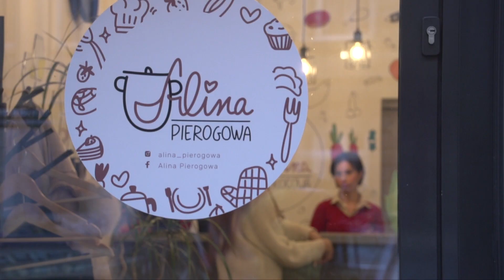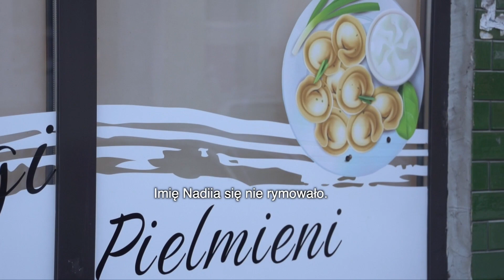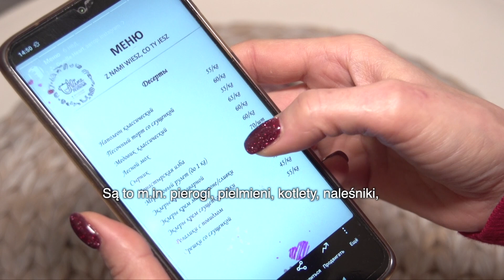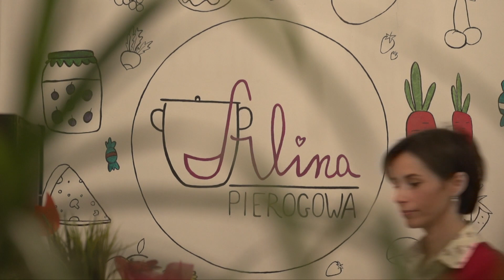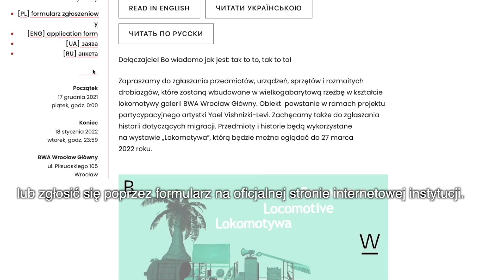Dzień dobry we Wrocławiu | odcinek 69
Вітаємо! До вашої уваги новий 69 випуск програми„Доброго дня у Вроцлаві”. В цьому випуски ви дізнаєтесь про:

1) Процес пришвидшення видачі пластику карт побиту в Нижньосілезькому ужонді Воєвудському;
2) Проєкт „Локомотив”, BWA;

Друга частина — мотивуюча історія кухарки, власниці торгової марки „Аліна Перогова” - Надії Ілаш-Білоножко.

Гарного перегляду! Діліться, вашими думками в коментарях;

Witamy! To jest nowy 69. odcinek programu „Dzień dobry we Wrocławiu”. W którym dowiedziecie o następujących rzeczach:

1) Druk karty pobytu odrazu po decyzji. Aktualności DUW;
2) Projekt „Lokomotywa”, BWA;

Druga część – motywująca historia kucharki, właścicielki znaku towarowego „Alina Pierogowa” - Nadii Ilash-Bilonozhko;